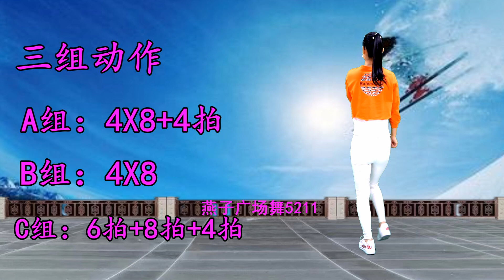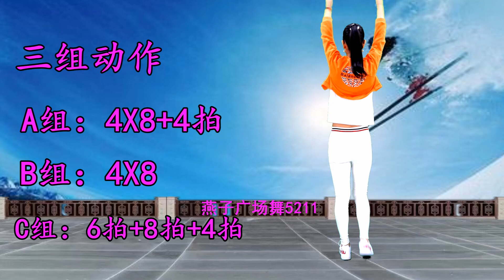2022北京冬奥会推广主题曲《一起向未来》，助力北京冬奥，中国加油！【燕子广场舞5211】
燕子广场舞5211《一起向未来》附分解动作，好听的正能量歌曲，为冬奥助力加油！

大家好，我是燕子广场舞5211，我倡导运动减肥，所以，各位肥胖的MM~跟我一起来用跳舞的方式让自己变美变瘦吧~🤞

2022北京冬奥会推广主题曲《一起向未来》，助力北京冬奥，中国加油！【燕子广场舞5211】
广场舞 健身操 广场舞教学 冬奥会 请注意，本视频完全符合YouTube社区准则，没有任何违规行为。